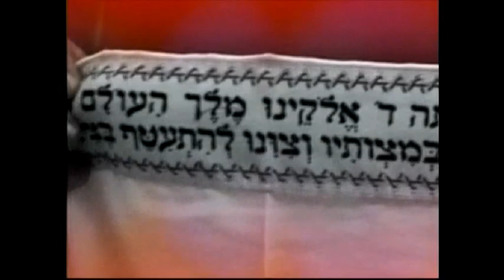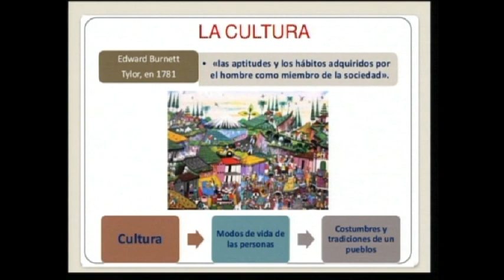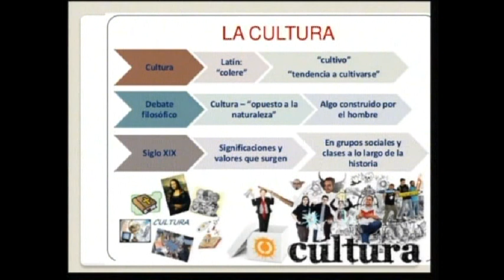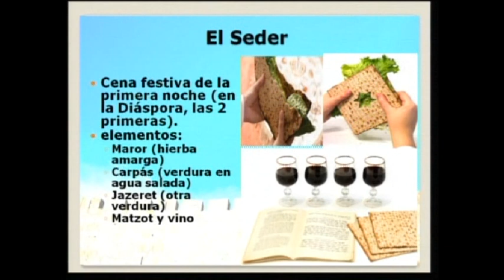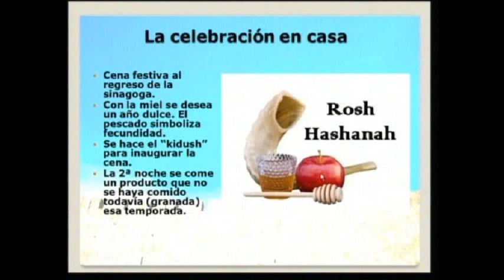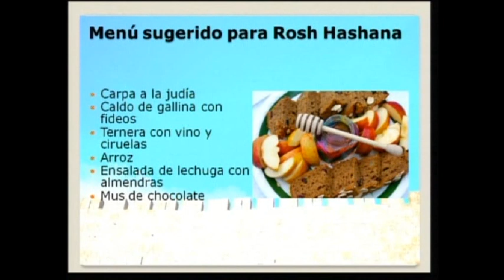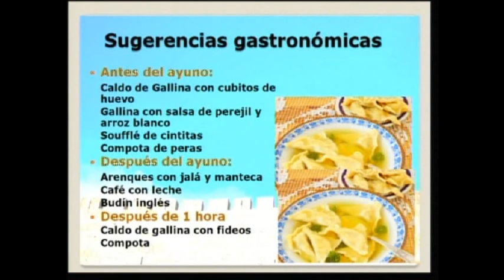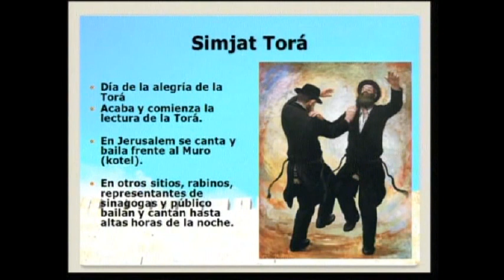LA ALIMENTACION EN LAS FIESTAS DEL ETERNO NOVIEMBRE 1 2017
La gastronomía judía es una cocina familiar con raíces ancestrales, que esta directamente relacionada con las fiestas del calendario judío y con el descaso sabático. Tiene integrada algunas especialidades culinarias de todos los países de la Diáspora.

La cocina judía sigue una serie de reglas alimentarias llamadas kashrut, que están descritas en la Torá, analizadas y desarrolladas en el Talmud y codificadas en el Shuljan Aruj, código legal judío. Divide los alimentos en apto “kaser“ o prohibido “taref“.

Aunque pueda parecer que las reglas de la kashrut limitan mucho diversidad de alimentos, también es cierto que garantizan la frescura de los productos, donde los animales perfectamente sanos son sacrificados, sin sufrimiento, la carne de vaca y carnero únicamente, es cuidadosamente e higiénicamente manipulada, lavada, salada y flambeada para quitar toda la sangre, ya que está totalmente prohibido comer sangre animal, a excepción de la de pez.

Tradicionalmente, el pescado se prepara el viernes y es comido el sábado, día en el que esta prohibido incluso encender el fuego, el huevo es el símbolo de totalidad y de la muerte, figurando en numerosos platos de fiesta, la miel recuerda a la Tierra Prometida y el pan trenzado “hallah“ a los panes de sacrificio. La forma que se les da a los alimentos pueden hacer referencia a personajes bíblicos, como las “orejas de Hamán“, dulce clásico de la fiesta del Purim.